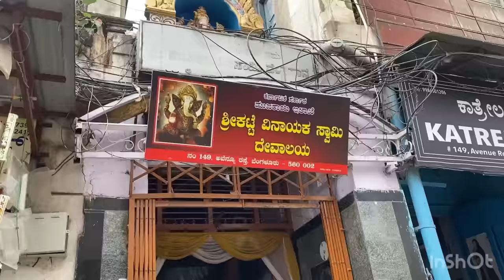92.5 Silver & Fashion Jewellery Chickpet Bangalore | Wholesale & Retail |WhatsApp shopping Courier